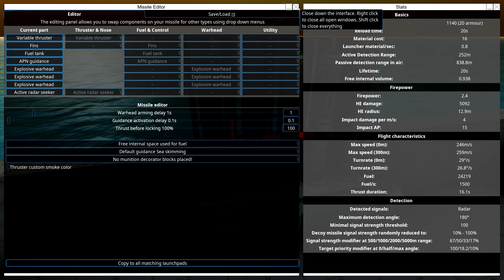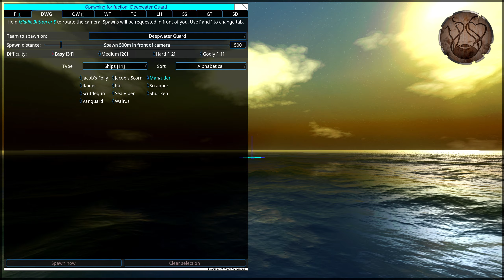From the Depths チュートリアル: 船の作り方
このチュートリアルでは「フロム・ザ・デプス」での船の作り方を初心者向けに解説します。船体の設計、エンジンや武装の取り付け方法をわかりやすく説明し、自分だけの戦艦を作成するための基本ステップを学べます。初心者におすすめのシンプルな作成方法を紹介していますので、ぜひ挑戦してみてください！

僕のチャネルへよこそう！
エリクと申します。

この動画は良い👍️か悪い👎️か、評価バタン押してください！

Quick From the Depths Tutorials (in english) (Wastes no time!)